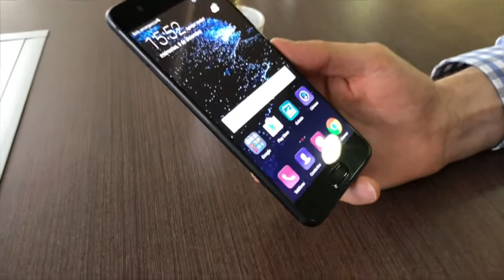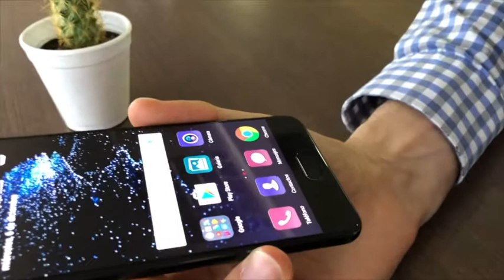Estos son los gestos para navegar usando el sensor de huellas del Huawei P10!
La navegación en el sensor de huellas del Huawei P10!